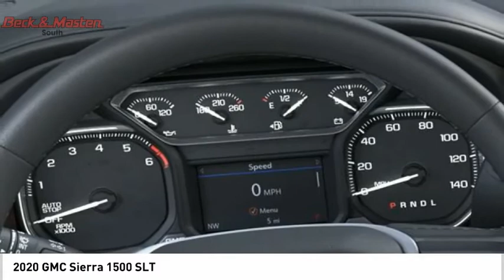2020 GMC Sierra 1500 G381288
2020 GMC Sierra 1500 SLT

This ONYX BLK 2020 GMC Sierra 1500 SLT might be just the crew cab 4x4 for you.  It has a 8 Cylinder engine.  This one's on the market for $48,085.  This crew cab 4x4 scored a crash test safety rating of 4 out of 5 stars.  The exterior is a timeless onyx blk.  Call or visit to talk with one of our vehicle specialists today!